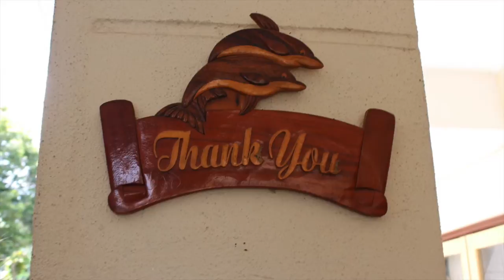Jawaruddin - Ending Movie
The heartwarming ending video to Jawaruddin.